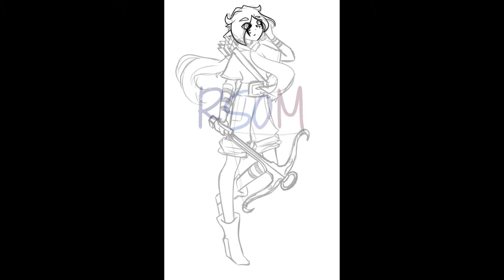[Speed Draw] Arrow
Minecraft OC :)
Planning to do some animations soon, I’ve been inactive for… literally no reason

Time: 4h 25m
Tools: iPad mini (5th Gen) and Apple Pencil (1st Gen)
Program: IbisPaint X

Ty Dolf for the watermark!